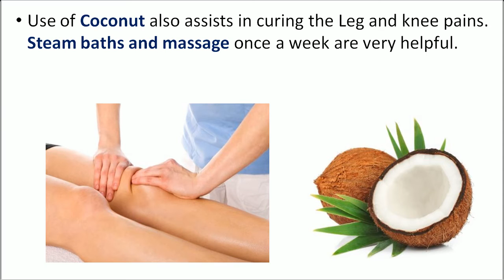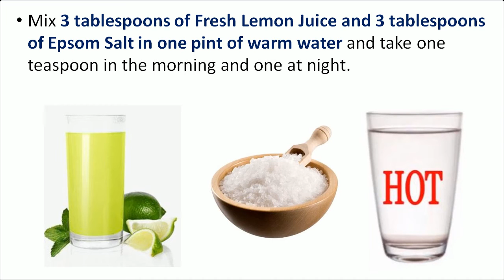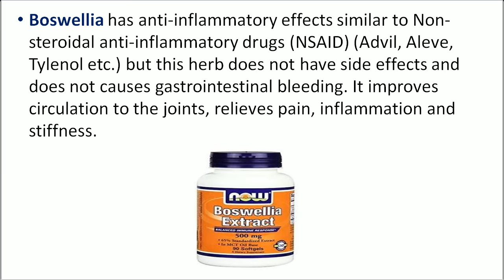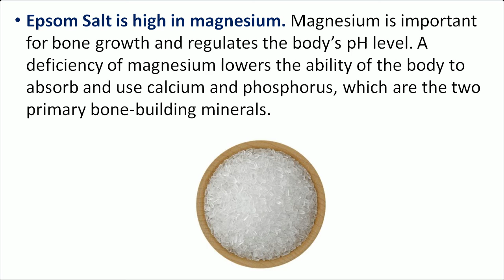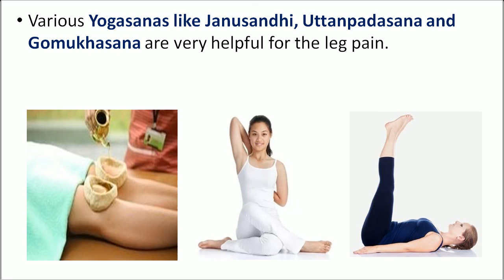Get Rid Of Arthritis Naturally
1. Use of Coconut also assists in curing the Leg and knee pains. Steam baths and
    massage once a week are very helpful.

2. Eating 4-5 walnuts with a bare stomach in the morning provided relief from leg pain in a
    short duration. Eat Alfalfa or Take Alfalfa Capsules. It’s very rich in minerals needed for
    the formation of bones.

3. Mix 3 tablespoons of Fresh Lemon Juice and 3 tablespoons of Epsom Salt in one pint of
    warm water and take one teaspoon in the morning and one at night.

4. Bogbean is an aquatic herb, very powerful herb special for rheumatoid arthritis and
    Osteoarthritis, anti-inflammatory. Since this herb cleans the Urinary Tract, Drink Lots of
    Water.

5. To get better the general weakness of the body a Well Balanced Diet including all the
     three basic food groups are advisable.

6. Boswellia has anti-inflammatory effects similar to Non-steroidal anti-inflammatory drugs
    (NSAID) (Advil, Aleve, Tylenol etc.) but this herb does not have side effects and does not
    causes gastrointestinal bleeding. It improves circulation to the joints, relieves pain,
    inflammation, and stiffness.

7. Epsom Salt is high in magnesium. Magnesium is important for bone growth and
     regulates the body’s pH level. A deficiency of magnesium lowers the ability of the body
     to absorb and use calcium and phosphorus, which are the two primary bone-building
     minerals.

8. Recent studies have shown that Cinnamon is a remarkable natural treatment for arthritis
    pain. Simply add Half a teaspoon of Cinnamon Powder to one tablespoon of Honey
    every morning before breakfast. Repeat this daily for one month. Results should be
    noticeable within the first week.

9. Various Yogasanas like Janusandhi, Uttanpadasana, and Gomukhasana are very helpful
    for the leg pain.

Treatments and Cures